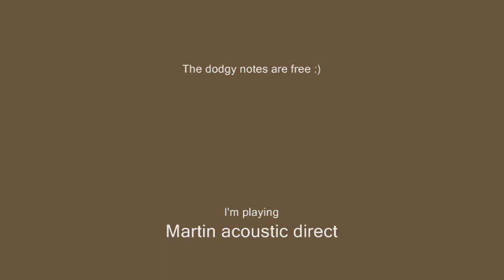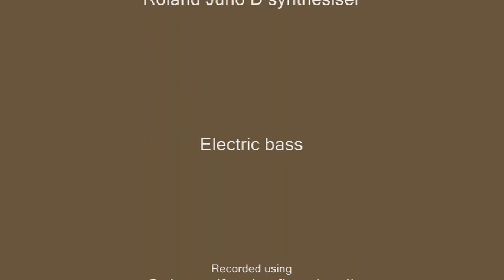"Saturday" (Peter Midegs)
First recording using Cubase (steep learning curve lol)